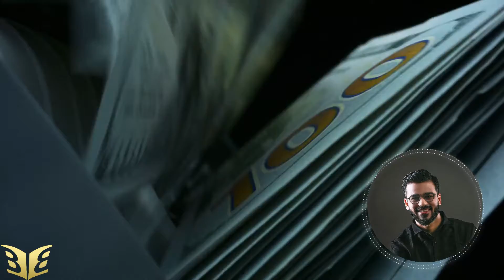The #1 No-Fail Strategy to Improve Your Sales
Sales are VERY important, but what about the ways we could increase sales for our business?
In this video, I explain a great strategy to improve your sales. It's a simple process that requires no extra work from you and would work even if you have a day job!

Host: Neil Ball of The Entrepreneur Way